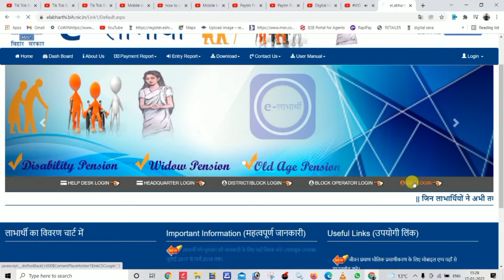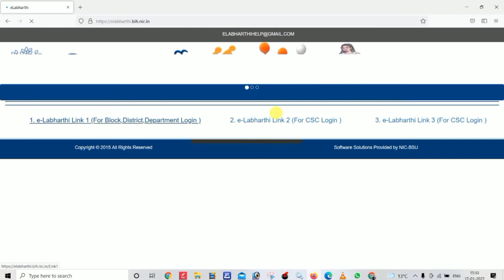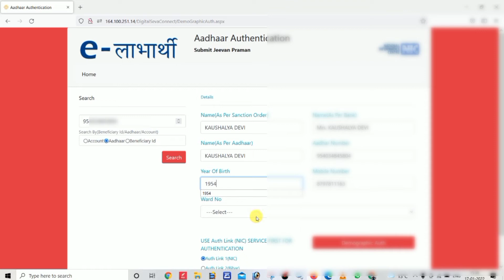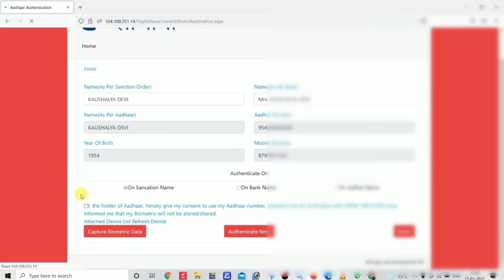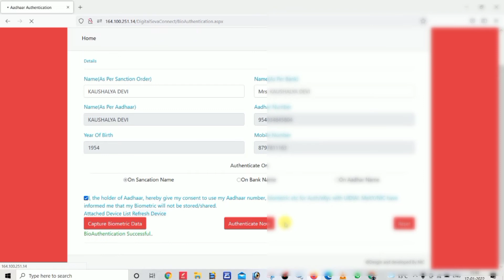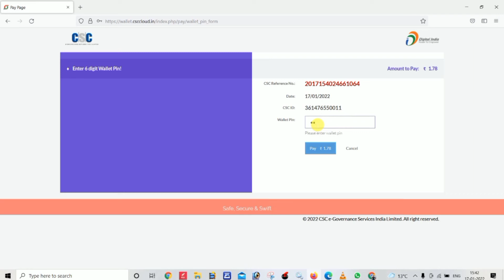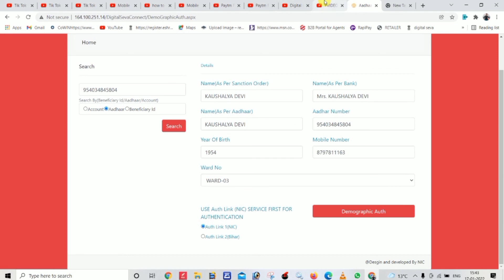Elabharthi kyc 2022 | Bihar Pension E Kyc Kaise Kare | E-Labharthi Pension E-KYC Online Apply 2022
इस  वीडियो में मैंने बताया है की सामाजिक सुरक्षा के तहत जितने भी पेंशनधारी है जैसे विकलांग पेंशन, बृद्धजन पेंशन, विधवा पेंशन उन सबका पेंशन e kyc (जीवन प्रमाण) करना जरुरी है। तो  की इन सबका पेंशन e kyc कैसे करेंगे।